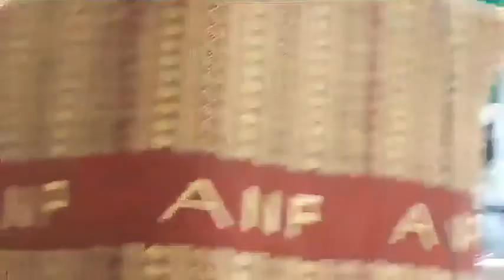ANP: Continua os trabalhos da 4ª Sessão da 10ª Legislatura, reunidos em Plenária. PARTE 01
Na Agenda o Debate de Urgência, requerido pelas Bancadas Parlentar da Nova Maioria, que certamente vão para a clarificação do actual momento politico e as tendencias de "BOTA ABAIXO" ao novo regime, cujo propósito é levar o pais rumo ao desenvolvimento - sanando osales e vicios de governação herdados do regime corrupto de rebentadores da economia da Guiné-Bissau:
Vídeo by Mustafa Cassamá